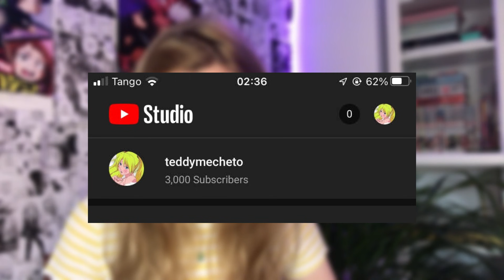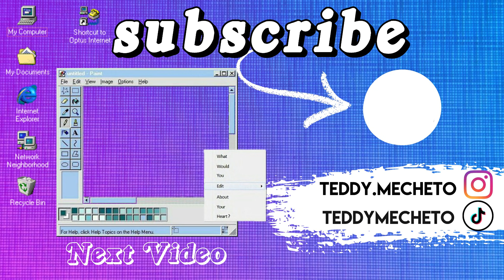One Punch Man // Episode 10 Reaction [aliens 🙌]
00:00 intro
00:33 start of episode
04:20 intro to S class characters
11:33 conclusion

PROGRAM || FilmoraX

BGM || Change - Kid Milli

onepunchman reaction saitama reacting react anime review animereview manga opm genos onepunchmanedit REACTING TO ONE PUNCH MAN 10 reacting to one punch man episode 10, one punch man season 1 episode 10 reaction, reaction, one punch man mumen rider